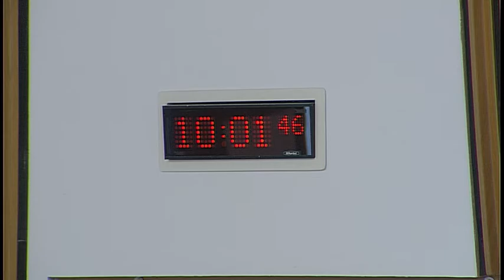Rural Economy and Connectivity Committee - Scottish Parliament: 7 June 2017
1. Forestry and Land Management (Scotland) Bill: The Committee will take evidence from-
Carole Baker-Munro, Bill Manager, Ginny Gardner, Head of Forestry Devolution, Catherine Murdoch, Deputy Bill Manager, Gemma MacAllister, Solicitor, Jo O'Hara, Head of Forestry Commission Scotland, and Simon Hodge, Chief Executive, Forest Enterprise Scotland, Scottish Government.

2. National Transport Strategy: The Committee will take evidence from-
Humza Yousaf, Minister for Transport and the Islands, Heather Cowan, Head of Transport Strategy and European Funding, Bertrand Deiss, Transport Strategy Officer, and Rory Morrison, Senior Research Officer, Scottish Government.